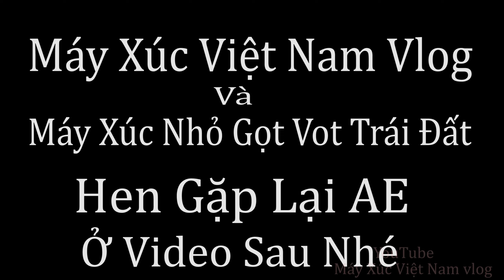Lái Ô Tô 2.5t Chở Đất Đỏ Tập 1, Buổi Sáng Nghỉ Lái Máy Xúc Chuyển Qua Lái Xe Ô Tô Vào Móng Kè Bờ AO